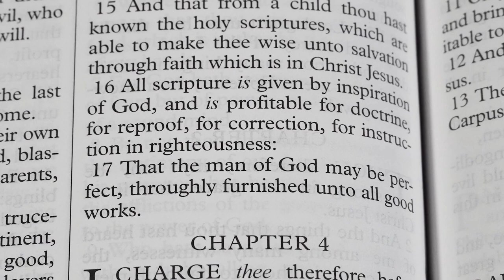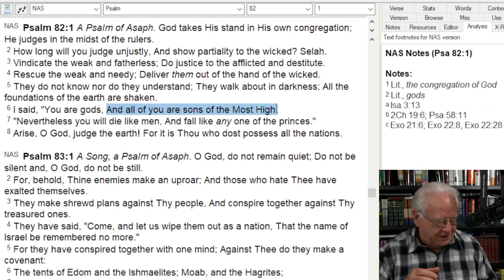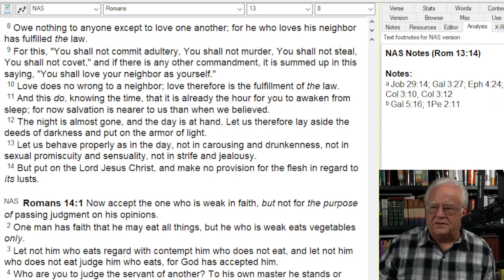Red Alert: "The Case For Christian Nationalism" Advocates Treason and Rebellion Against Christ.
Book Review:  "The Case For Christian Nationalism"
Stephen Wolfe is advocating overthrowing the government and the Constitution and replacing them with a Puritan Theocratic Prince who is the "Vicar of God".